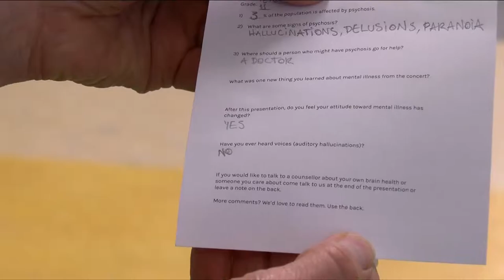Vital People: ReachOut Psychosis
Since 2005, ReachOut Psychosis has been giving lifesaving information about mental illness to students across the province. It’s a dynamic presentation, combining music, stories and conversation.